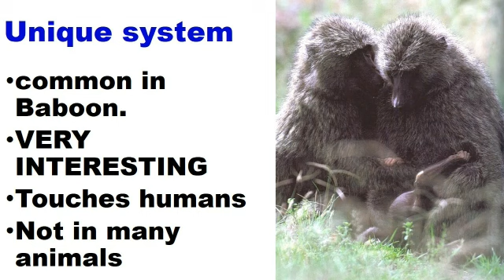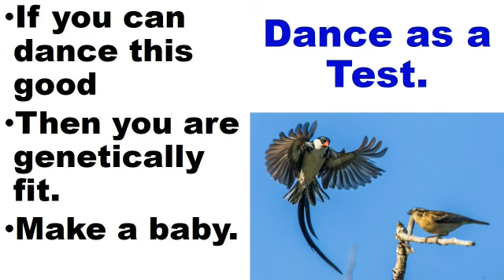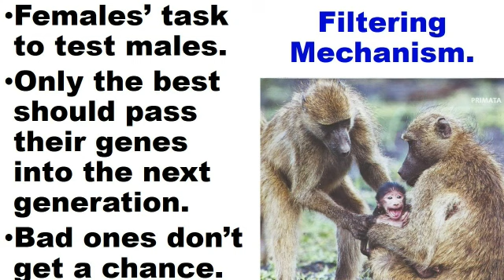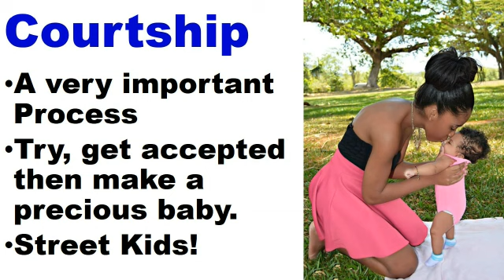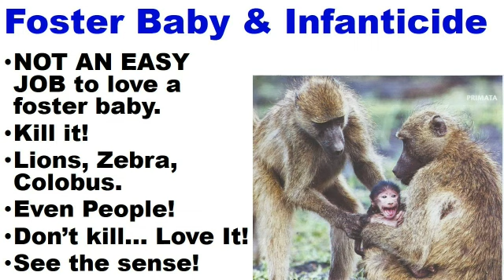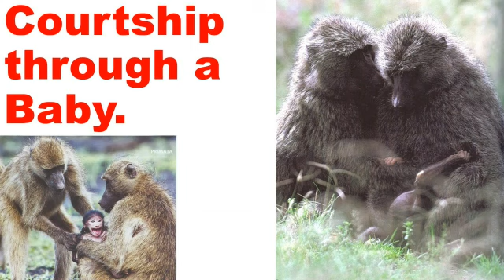IZOBA LECTURES (COURTSHIP THROUGH A BABY)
PROTS TALKS  .. THIS IS A SAMPLE OF OUR LECTURES AT PROTS CALLED COURTSHIP THROUGH A BABY.. ENJOY